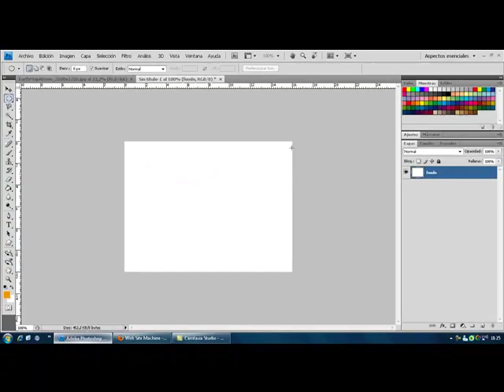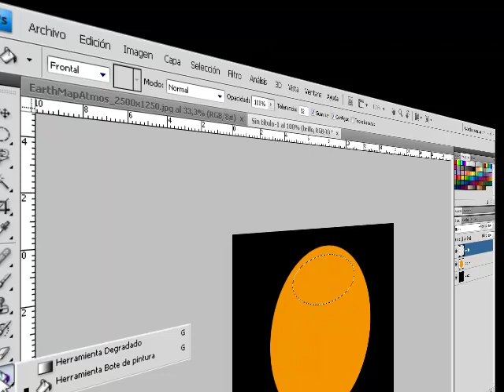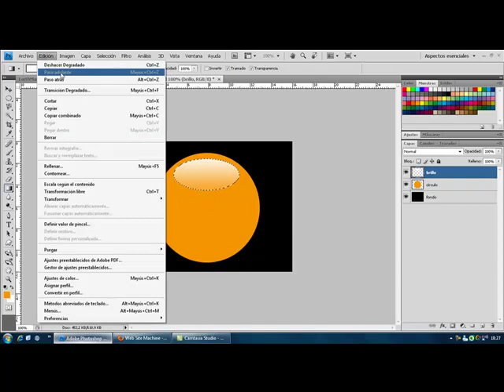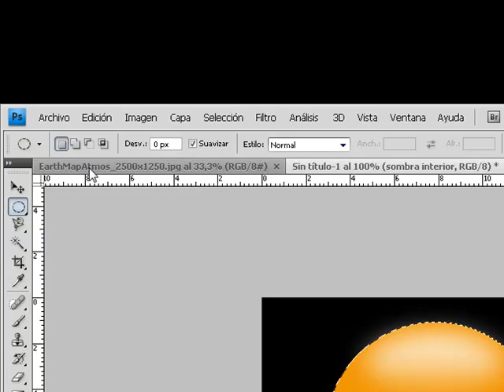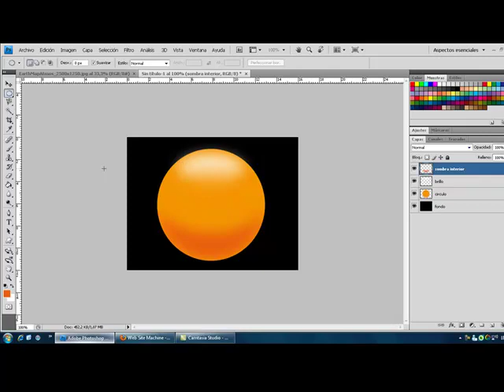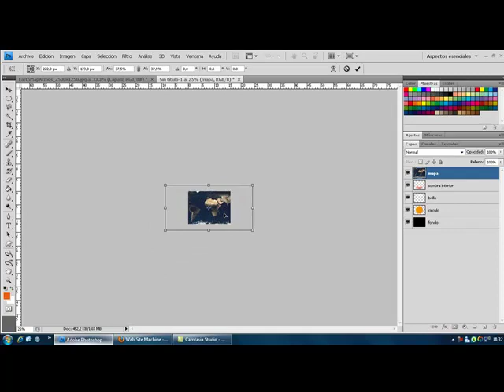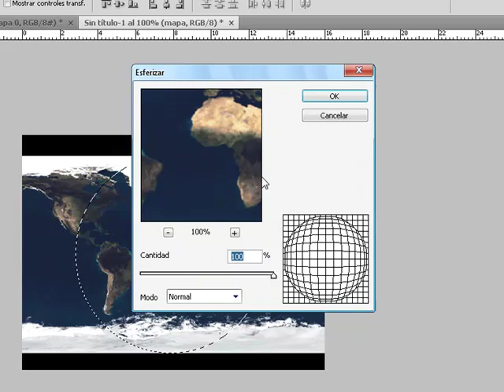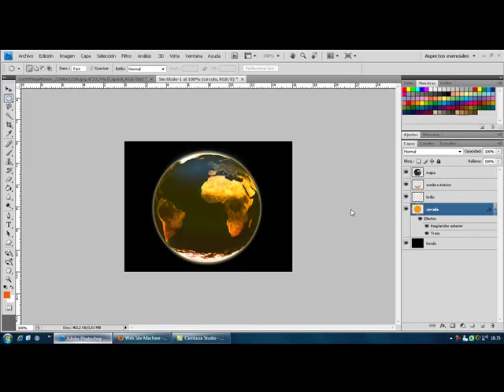Como hacer logo de WSM en Photoshop CS4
Aqui os explico como se hace el logo de mi blog.